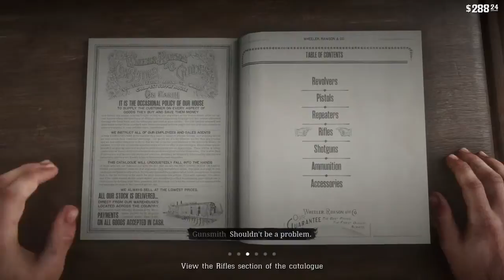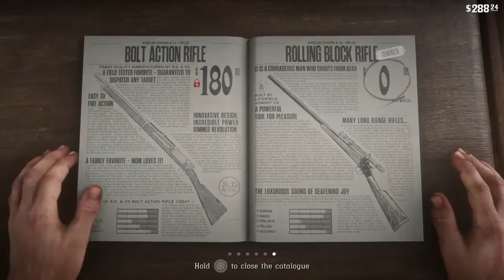LETS PLAY RED DEAD REDEMPTION 2 - PART 2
WasCraccin Itz Ddott Bitchh Here With Another Stream Today!